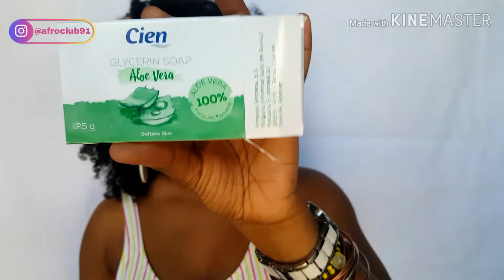Haul 🛍 acquisti economici Beauty 💶 LIDL